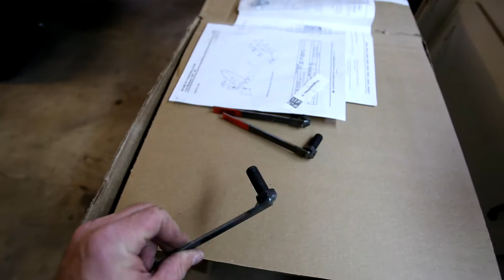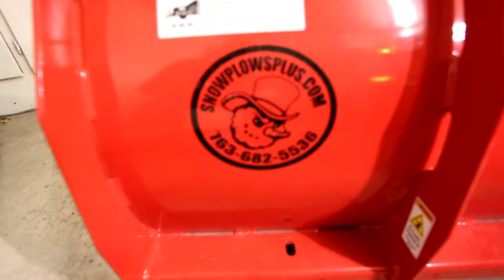Mounting a Western Defender on a Jeep TJ